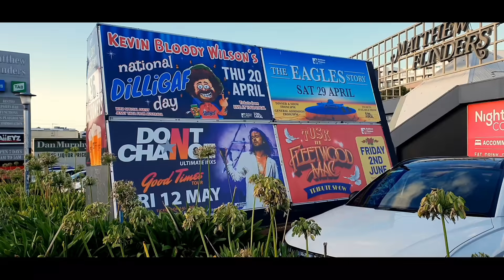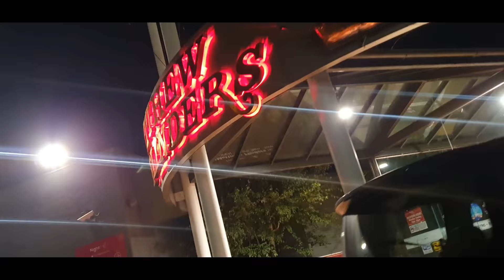Debut Fight After 1 Month of Training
Attending my 19-year-old's first boxing fight sanctioned by the Victorian Amateur Boxing League after just one month of training. We went to the Matthew Flinders Hotel in Chadstone to watch him take on his older, more experienced opponent. Let me know what you think of his skills so far.